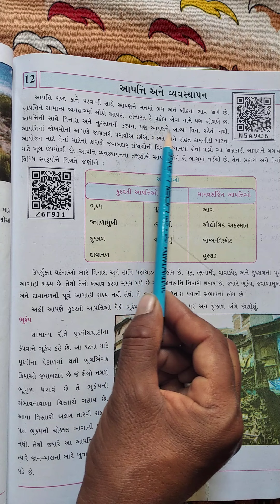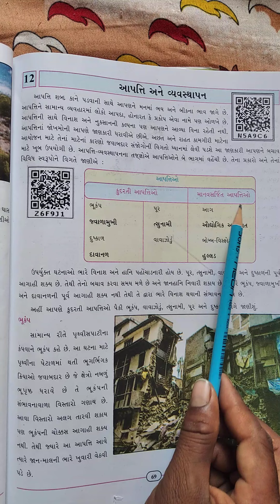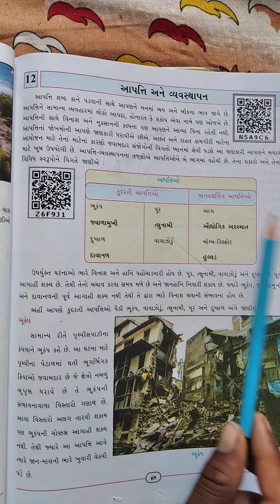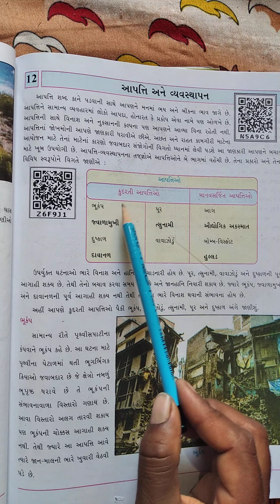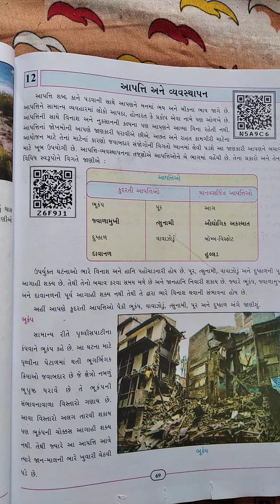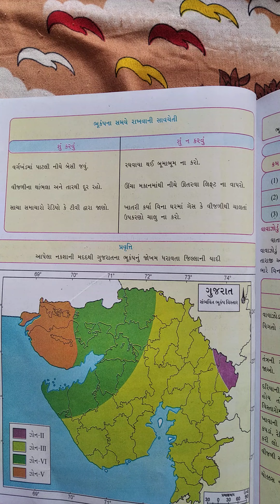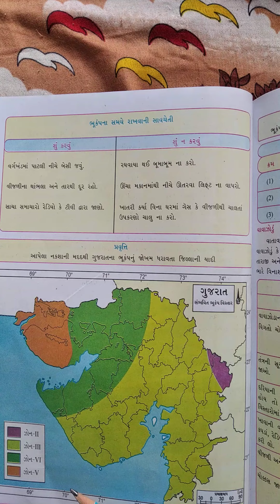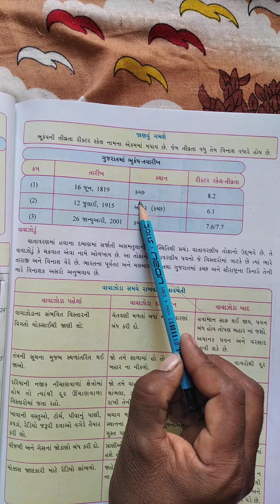ધોરણ - ૭ સામાજિક વિજ્ઞાન પાઠ ૧૨. આપત્તિ અને વ્યવસ્થાપન ભાગ - 1